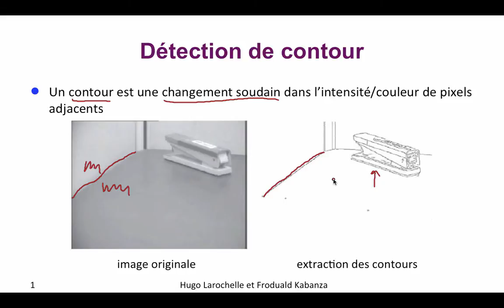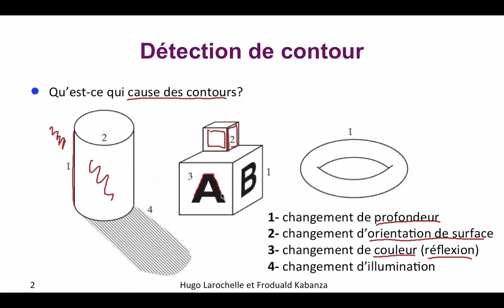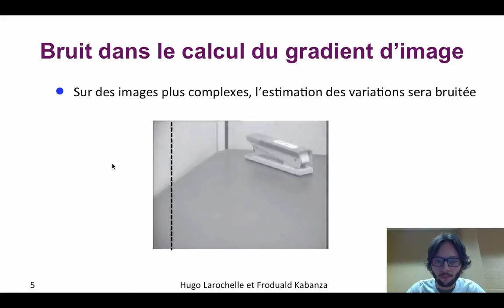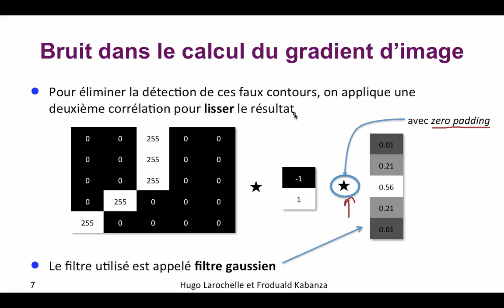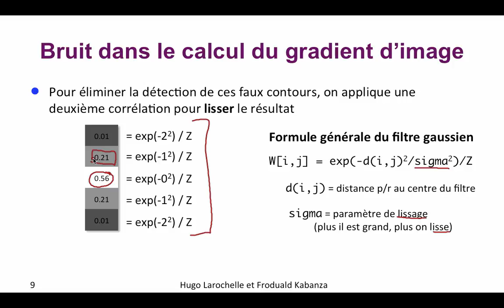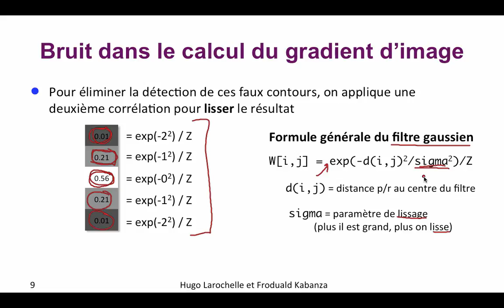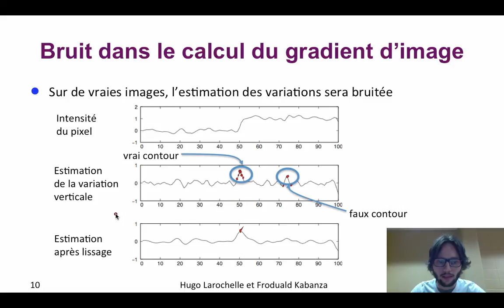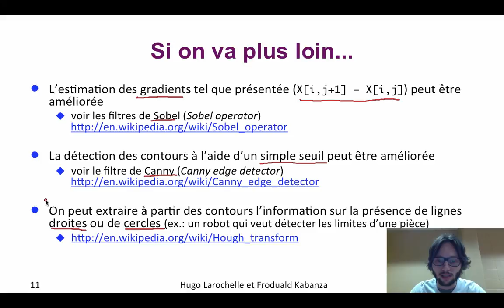Intelligence Artificielle [14.4] : Vision par ordinateur - contours d'images